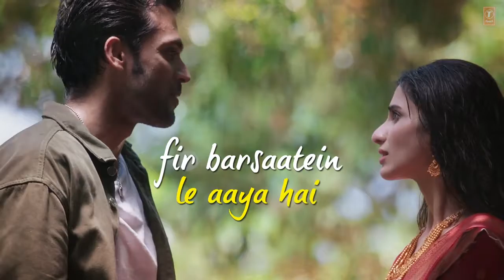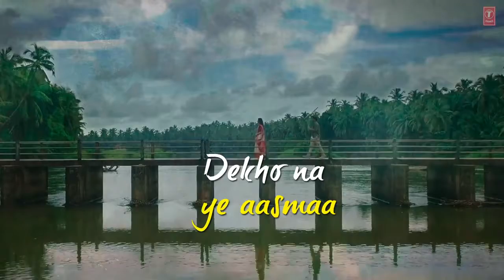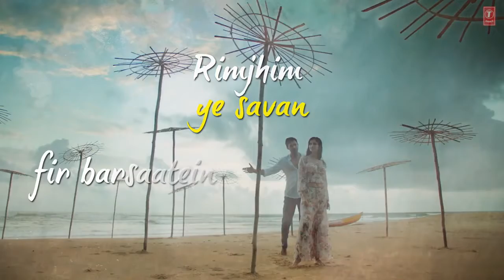Rim Jhim (Lyrical) | Jubin Nautiyal | Ami Mishra | Parth S | Kunaal V | Ashish song 2021 पंजाबी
Rim Jhim (Lyrical) | Jubin Nautiyal | Ami Mishra | Parth S, Diksha S | Kunaal V | Ashish Gulshan Kumar & DkdeepakRathorepresents Bhushan Kumar's "Rim Jhim" lyrical video song.
This song is sung by Jubin Nautiyal, music by Ami Mishra; lyrics by Kunaal Verma. The song features Parth Samthaan & Diksha Singh. The video is directed by Ashish Panda.
♪Stream the Full Song Here♪

Song: RimJhim
Singer: Jubin Nautiyal
Lyrics: Kunaal Vermaa
Audio Production: Aditya Dev
Mix and Master: Tosief Shaikh
Music Label: T-Series

VIDEO CREDITS
Video Director: Ashish Panda
DOP: Sameer Arya
Editor: Bunty Nagi
Cast: Parth Samthaan , Diksha Singh
Executive Producer: Raj Bavaria / Manish Shukla
Art Director: Lucky Madhukar
Associate Director: Rajesh  A. Patel
DOP ASSOCIATE: Srinivas Mandidi
Focus Puller: Raj Kishore Kumar
Choreographer: Debo Suresh Nair
Assistant Director: Avinash Nagtilak , Prasad Gawali, Khushboo J. Gheyar
DIT: Ashish
Gimyjib Operator: Manu
Drone Operator Tanmay Patil
Hair & Makeup Kalpesh Joshi
Costume Stylist Sejal juvekar
Production Manager: Arun Vishwakarma
Production Assistant: Mithlesh Maurya
Production Controller: Asim Momin
Line Producer (Udupi & Honnavar): Yogesh Shetty
Production Assistant (Udupi & Honnavar): Sandesh Shetty , Udayraj Mesta,  Manoj Sarang
Asst Hair & Makeup: Josephine Castelino, Dilshad
Asst Costume: Shraddha  Gosavi
Chartered Accountant:  Kumar Shriprakash
Accountant: Madhusudan Kundu
DI & VFX:Post House
Colorist: Prashant Sharma
Post Production: Rajan Pawar
Casting Director : Raj Gupta (Diksha Singh)
Food: Shri Annapurna Caterers
Special Thanks to:  Udupi Costal Police, SSP Office, DC Office & Honnavar Forest Department